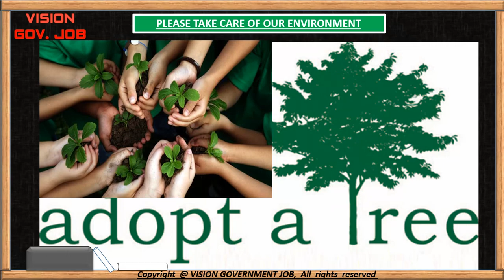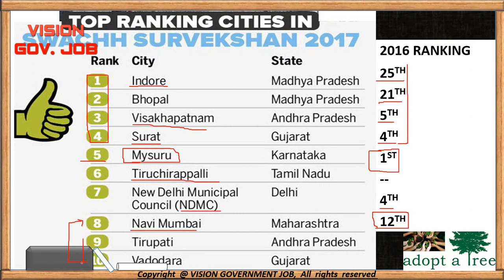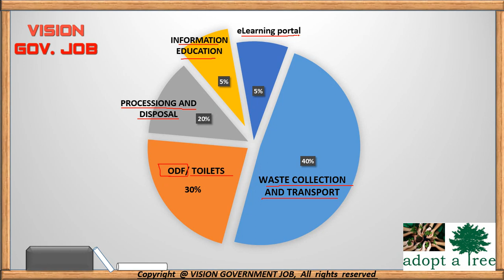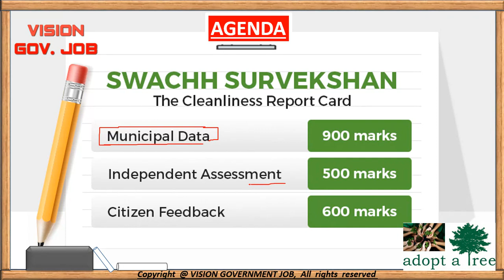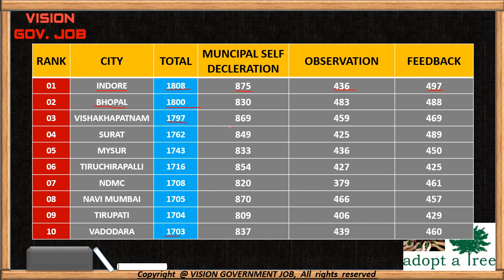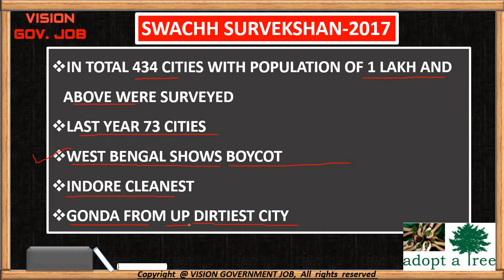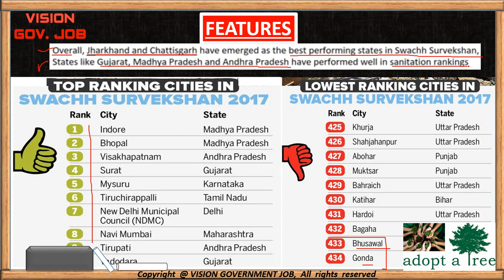|| Swachh Survekshan 2017 || current affair lecture || for upsc mpsc combine exams ||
in this lecture we will discuss important current affair topic
it is important for all competitive exams